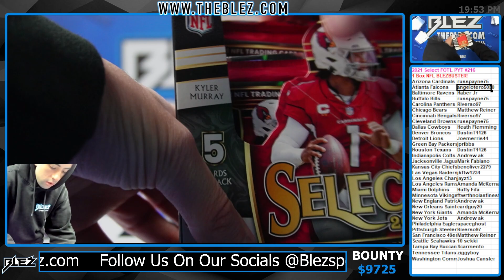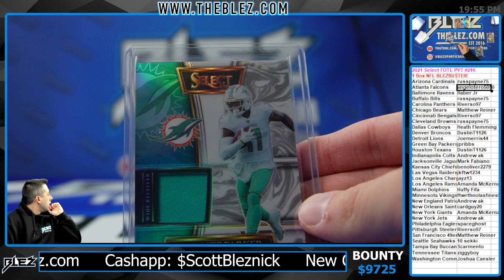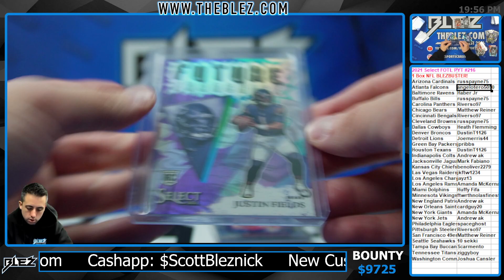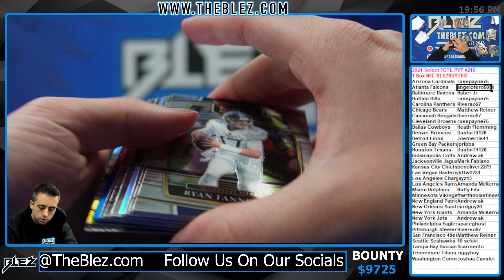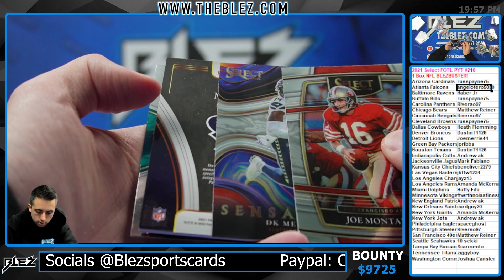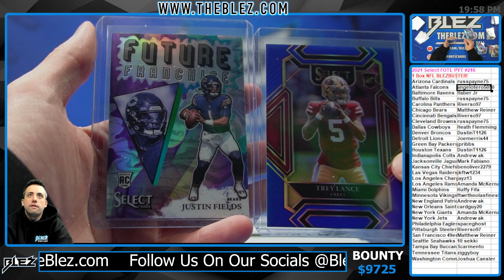2021 Panini Select NFL FOTL 1 Box PYT #216